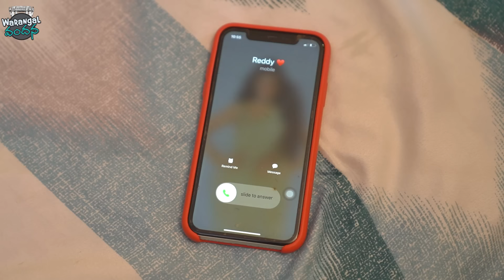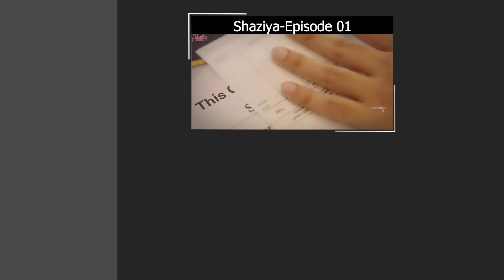Pelli || Warangal Vandhana || The Mix By Wirally || Tamada Media